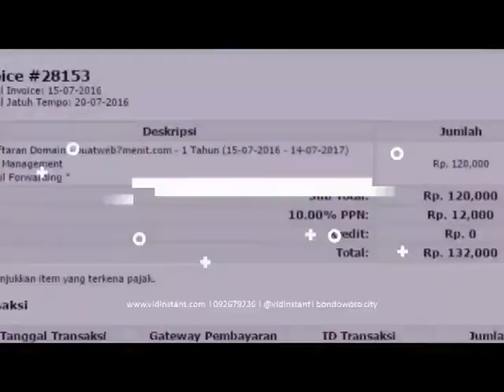dropshiper minyak ikan herbalife di Kaliori Kalibagor Banyums Hub 081282707458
Jual Produk DEEP SQUA HPAI Terbaru.Deep Squa Hpai Squalene Ekstrak Hati Ikan Hiu isi 100 softgel Bahan Makanan Pelengkap Sehat Alami Didptkan dr Ekstraksi Minyak Hati Ikan Hiu Laut Dlm